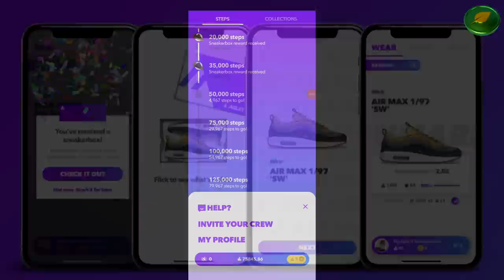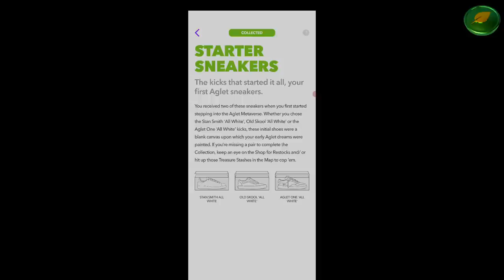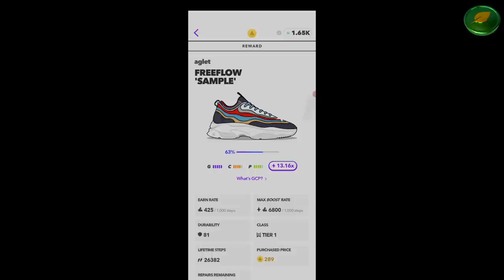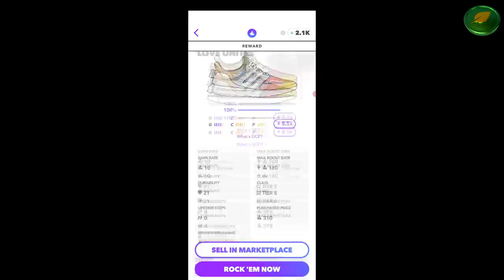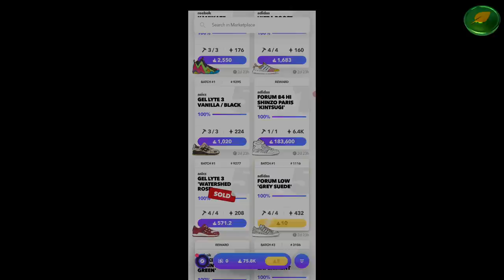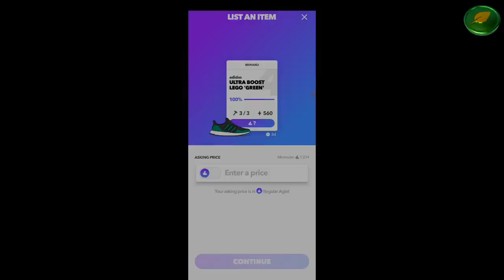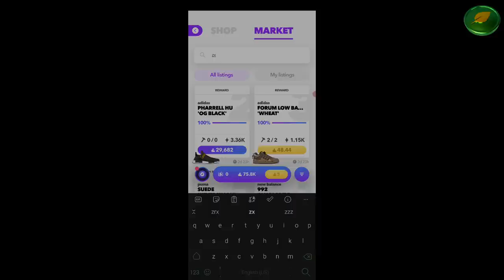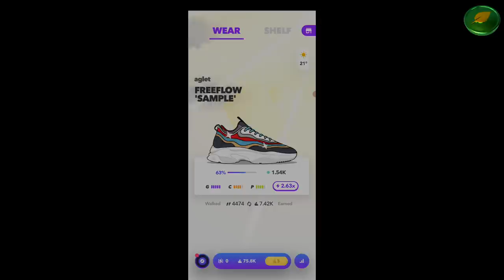Aglet - обзор приложения Move To Earn - Поиск боксов с NFT Ремонт Маркет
Часть 2
Aglet (aglet.app)  - Move To Earn  приложение, полностью  функциональное  от разработчиков из ЛОС-Анжелеса, создателем которое является Ryan Mullins - бывший директор в АДИДАСЕ. Aglet - которое еще не имеет своего криптовалютного выражения, но есть партнерство с НФТ площадкой immutable где и представят Aglet NFTs.
📍 Скачать КОД ДЛЯ ПОЛУЧЕНИЯ ВТОРЫХ КРОССОВОК - QPUNA9
Step App раздает NFT  кроссовки бесплатно и  токены KCAL.. move to earn
🔥 AIRDROP 200 токенов tdx от TIDEX - иксы гарантированы -  регистрируйся и забирай-

Seagate STEL8000100 Backup Plus Hub 8TB External Desktop Hard Drive Storage
Seagate IronWolf 8TB NAS Internal Hard Drive HDD – 3.5 Inch SATA 6Gb/s 7200
Seagate Backup Plus Hub STEL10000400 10 TB Desktop Hard Drive

---Внешние HDD
WD 14TB Elements Desktop Hard Drive HDD
WD 10TB Elements Desktop External Hard Drive - USB 3.0
WD 8TB Elements Desktop
Seagate Desktop 8TB External Hard Drive HDD
Seagate (STEB8000100) Expansion Desktop 8TB
Seagate Expansion Desktop 10TB External Hard Drive HDD
WD 5TB My Passport Portable
WD 5TB Elements Portable

---SSD NVME нужно брать
PNY CS3040 XLR8 1TB M.2 NVMe SSD with Heatsink
PNY CS3030 1TB XLR8 NVMe M.2 Internal SSD
PNY CS3140 XLR8 M.2 NVMe SSD
Corsair Force MP510 960GB PCI-Express 3.0 x4
Corsair Force MP600
Seagate Firecuda 520 1TB
Sabrent 1TB Rocket NVMe
Inland Premium 1TB SSD 3D NAND TLC
XPG SX8100 Series: 1TB PCIe Gen3x4
--не брать для плотинга--
Western Digital WD BLACK SN750
Samsung 970 Evo
Samsung 970 Pro
Samsung 960 EVO
Samsung 960 PRO
Samsung (MZ-V8V1T0B/AM) 980 SSD 1TB
SAMSUNG 980 PRO 1TB PCIe NVMe Gen4 Internal Gaming SSD M.2 (MZ-V8P1T0B)